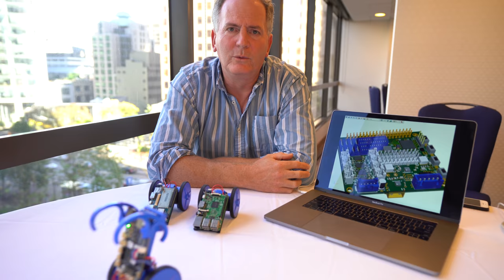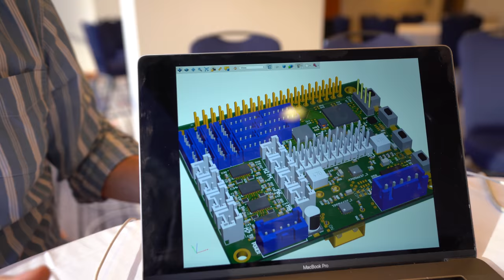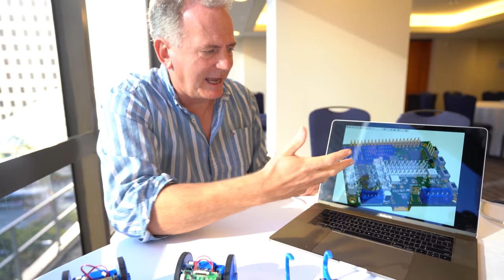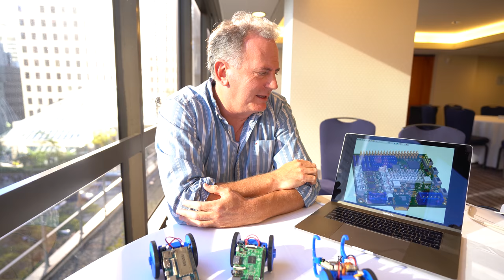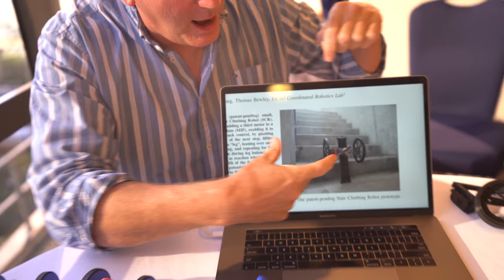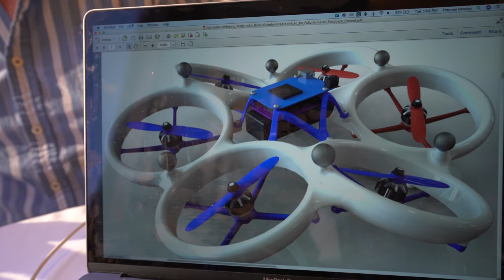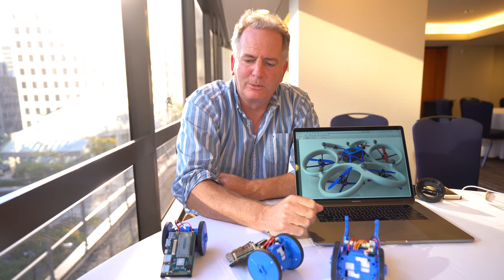$50 eduMIP with 96Boards, BeagleBone, Raspberry Pi, with Thomas Bewley (UCSD Professor)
UC San Diego Professor Thomas Bewley discusses his Segway-like educational robotics kit, eduMIP, based on the BeagleBone Blue at Linaro Connect Vancouver 2018. This inexpensive kit (available online, for $128, at Renaissance Robotics is used in his Embedded Control & Robotics course at UCSD, which Prof Bewley is currently working on taking online as a MOOC. It is also beginning to be used by a community of researchers and educators at other universities around the world. In this video, Prof Bewley also introduces his early efforts in developing new (and, significantly higher-power) motor-control daughterboards in the 96boards and Raspberry Pi formats. He also discusses eduMIP v.2 and some other advanced prototypes in his lab, as well as the Robot Control (RC) software library that drives this hardware, and will ultimately enable easy porting of control codes across the BeagleBone, Raspberry Pi, and 96boards linux-based product lines, in addition to deployment onto very-low-cost custom targets based on Cortex M based processors running an RTOS. His ultimate goal with this ambitious effort is to facilitate a much more seamless pathway from lab prototype to commercial product.

Filmed in 4K24 with Sony A7III ($1999 rented through FatLlama (UK only, get £25 off first rental all my A7III with 16-35mm Gmaster videos will show up